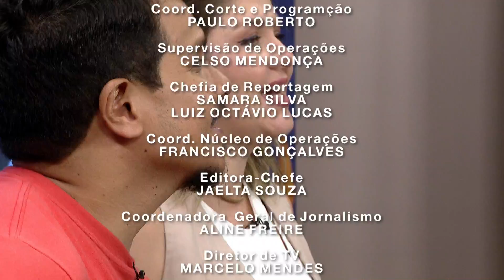JC 1ª Ed - Virtudão Festival Cultura de Verão (05/07/24)